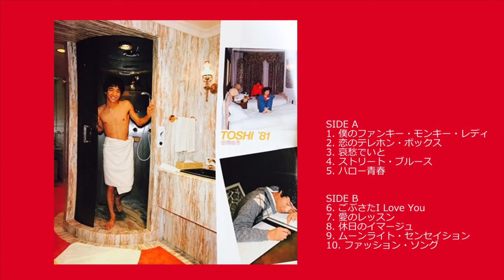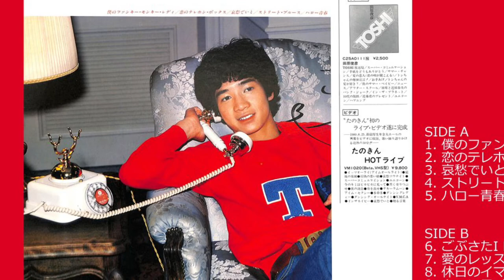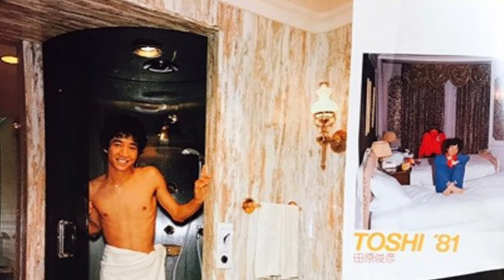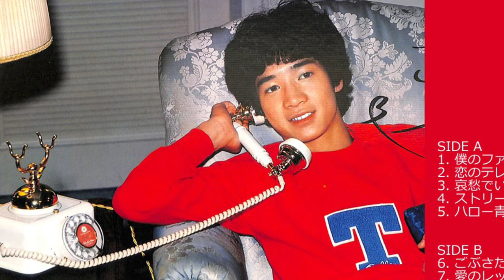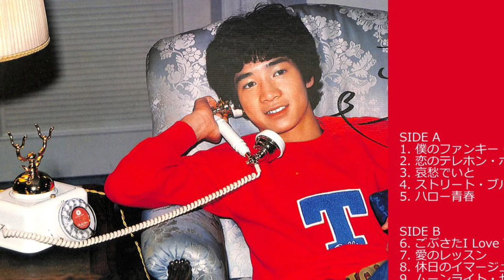TOSHI’81 田原俊彦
「ハッとして 君のハートをキャッチ！」
田原俊彦2ndアルバム　TOSHI'81

①僕のファンキー・モンキー・レディ
②恋のテレフォン・ボックス
③哀愁でいと
④ストリート・ブルース
⑤ハロー青春
⑥ごぶさたI LOVE YOU
⑦愛のレッスン
⑧休日のイマージュ
⑨ムーンライト・センセイション
⓾ファッション・ソング